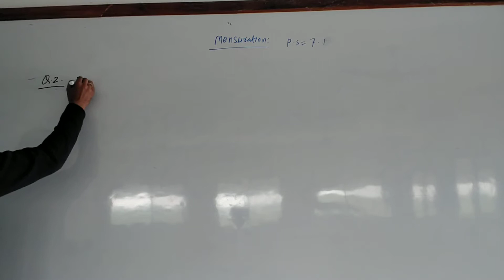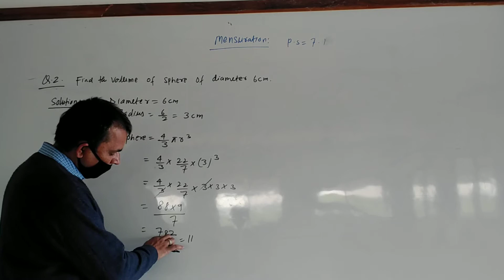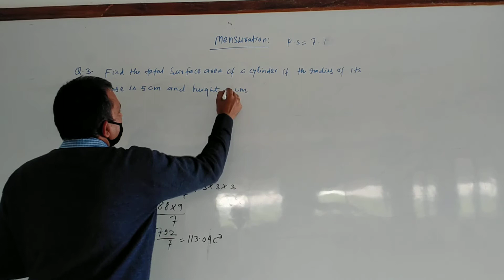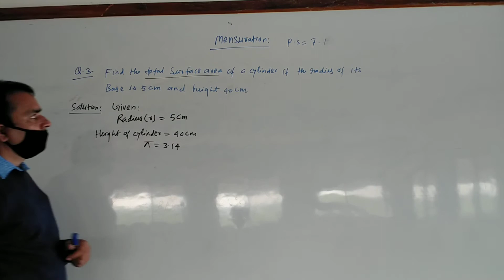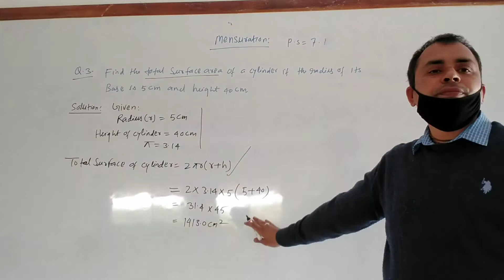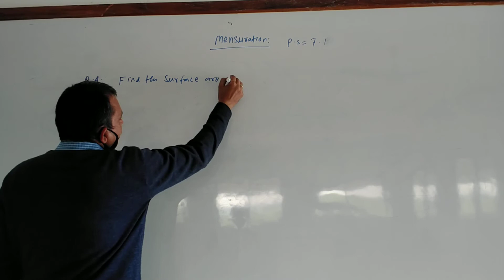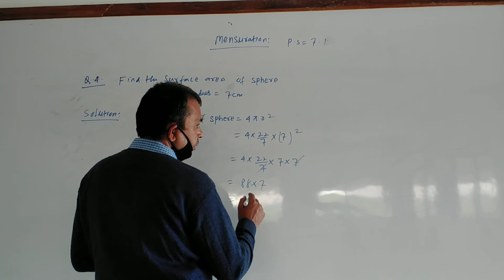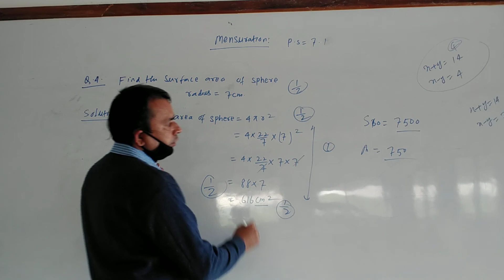Mensuration R Lect -2